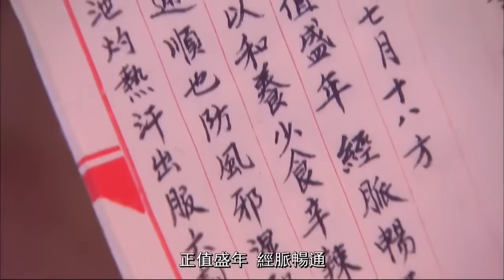EngSub《甄繯後傳》孫儷 從賤婢晉升為中國史上第一位皇貴妃，斗倒各路嬪妃，與皇帝、太監的發生不論禁忌之戀 趙麗穎 吳謹言 楊怡 安以軒 陳曉 EP13